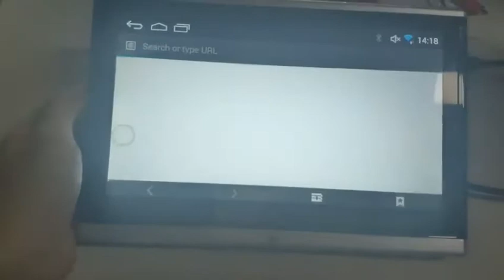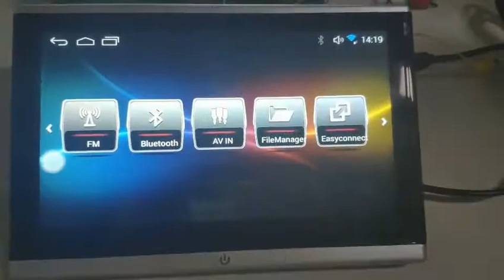How to use about car headrest monitor HD 1080P video touch screen WIFI Bluetooth MP5 video player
Display Size: 10"
Resolution: 1336x768
Placement: Headrest
Material Type: plastic
Item Type: Car Monitors
Item Weight: 1200g
OSD: Multilanguage
Solution: MTK 4 Core,CortexA7,1+16G
TF CARD: Support maximum 128G
FM: Supoort FM/AM
Phone Charging: Support
Car logo: Support
CONNECTIONS: micro-USB,micro-sd card,earphone jack
Game handle: Support wireless game handle
Bracket: Provided different sizes for Special Car
Game: Support games downloaded from website
Power Supply: DC +12V
Spare Parts: Power cable,Game disc,car charger,Manual,bracket